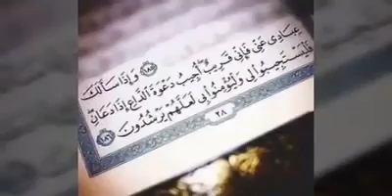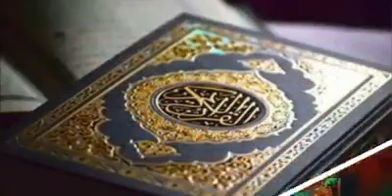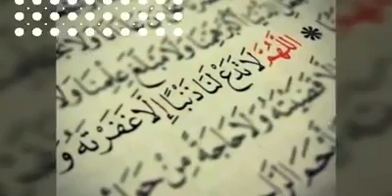دعاء لكل من مر هنا